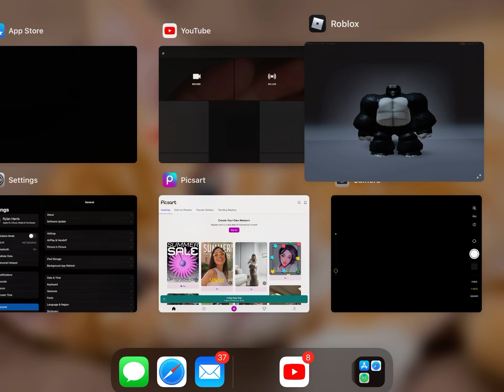Don’t click this video